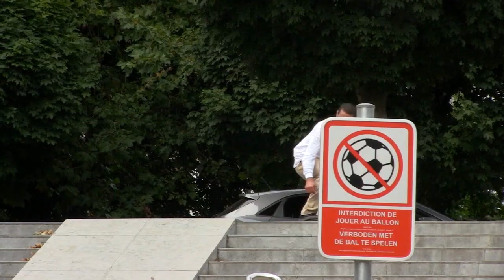A is for Almost Remix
A remix compilation of footage from yesteryear from team riders 2019 parts! Featuring Fran Molina, Youness Amrani, Yuri Facchini, Max Geronzi & John Dilo! Sit back and take it all in!